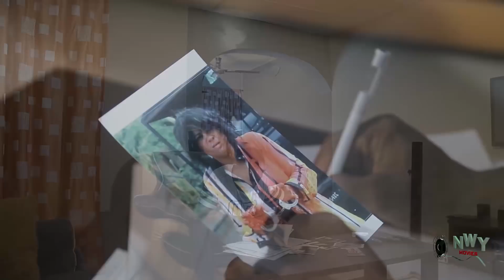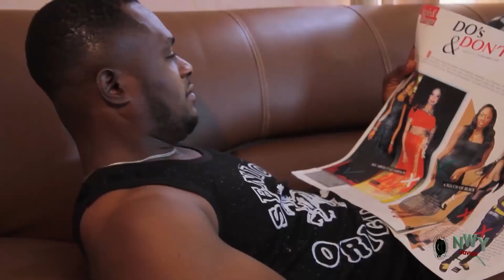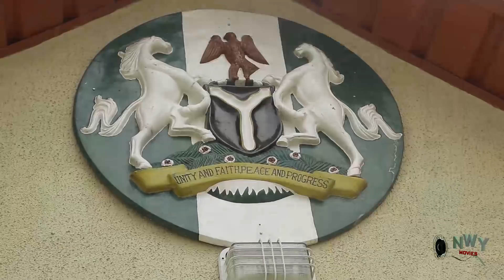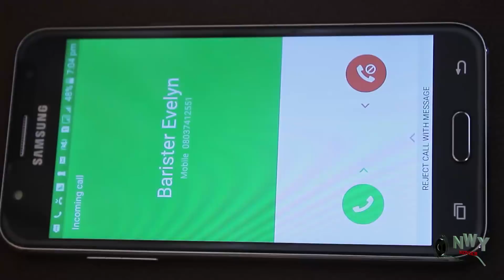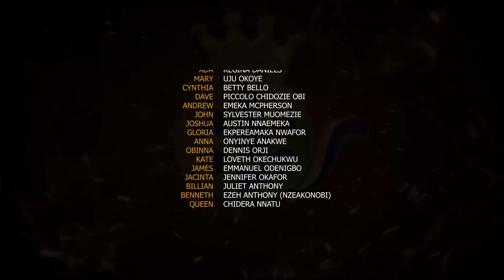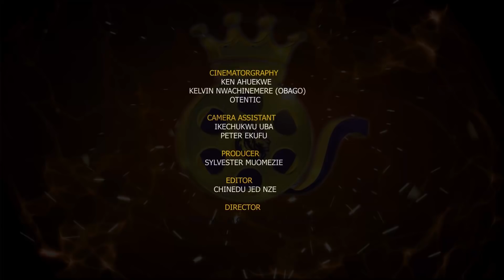Tears For My Mother 3&4 -Regina Daniels 2018 Latest Nigerian Nollywood/African Movie/Family Movie HD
Synopsis Of The Movie Tears For My Mother

Domestic violence is not physical violence alone. It also involves emotional abuse. Women are not the only victims here, men and children are also affected. No marriage is perfect but perfection is a good thing to strive for. Everyone's marriage goes through its ups and downs. Getting married is easy, staying married is the hard part.

STARRING: Regina Daniels, Uju Okoye, Betty Bello, Piccolo Chidozie Obi.

PRODUCER: Sylvester Muomezie.

EXECUTIVE PRODUCER: Royal Motion Pictures.

DIRECTOR: Austine Nnaemeka, Piccolo Chidozie Obi .

COMPANY: Royal Motion Pictures.

YEAR: 2018.